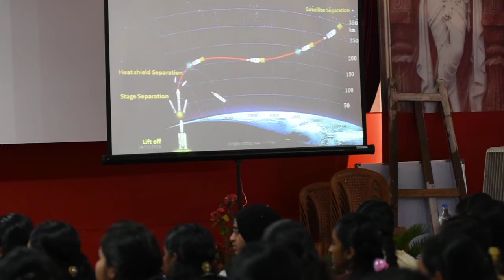Nanoscale materials – a boon to Society (part 4) | Dr. Kuruvilla Joseph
Nanotechnology is an emerging technology with enormous potential in information and communication technology, biology and biotechnology, medicine and medical technology. It is an umbrella term that is used to describe a variety of techniques to fabricate materials and devices on the nanoscale. It t is a capable and promising forthcoming technology with its applications being unlimited, in almost every branch of the sciences. Nanotechnological techniques comprise of semiconductor fabrication such as deep ultraviolet lithography, electron beam lithography, focused ion beam machining, nanoimprint lithography, atomic layer deposition, molecular vapor deposition, and further sophisticated techniques including molecular self‐assembly.